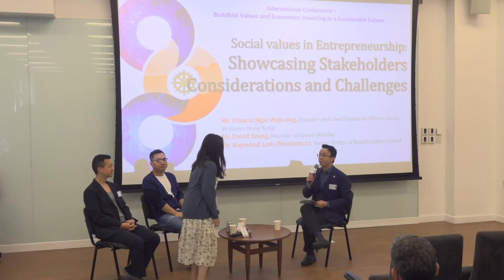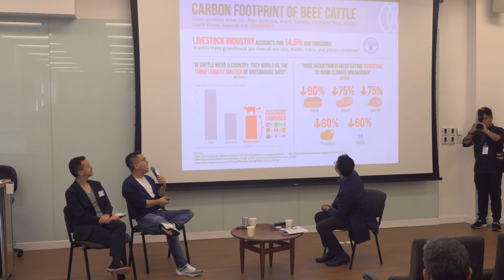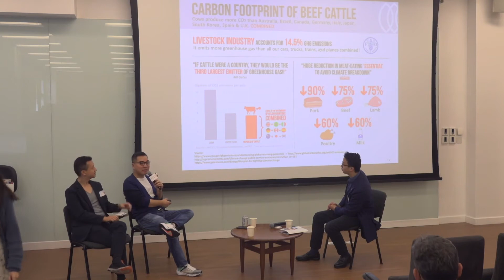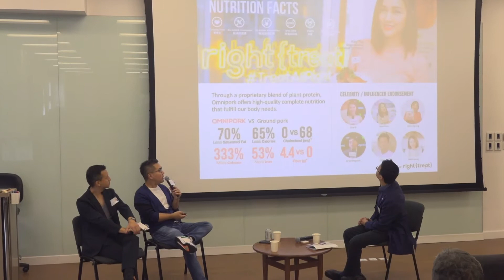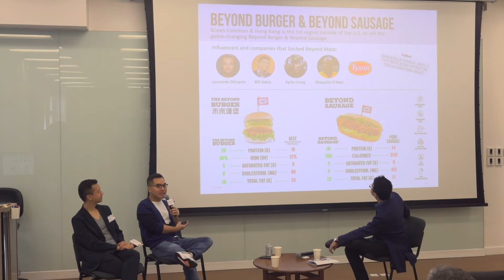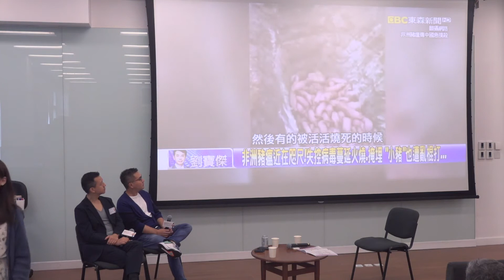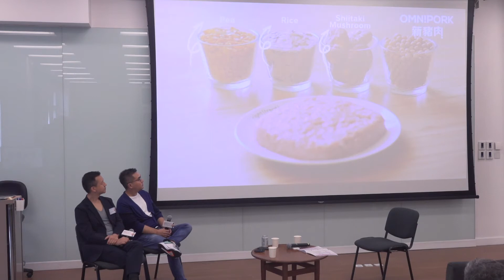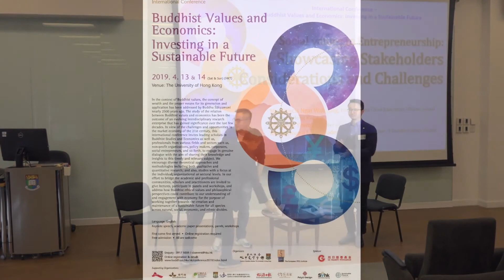[Panel]14.04.19 Social Values in Entrepreneurship -by Francis Ngai, David Yeung & Raymond Lam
International Conference
Buddhist Values and Economics: Investing in a sustainable future
Date: 13-14 April 2019
Venue: The University of Hong Kong

Panel:
Social Values in Entrepreneurship: Showcasing Stakeholders Considerations and Challenges
— Mr. Francis Ngai Wah-sing, Mr. David Yeung, and Mr. Raymond Lam (Moderator)